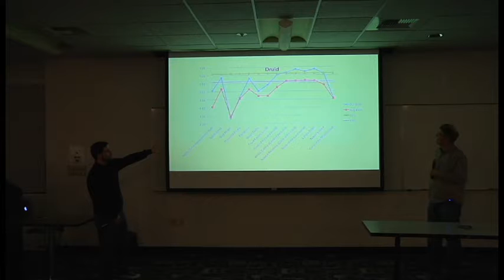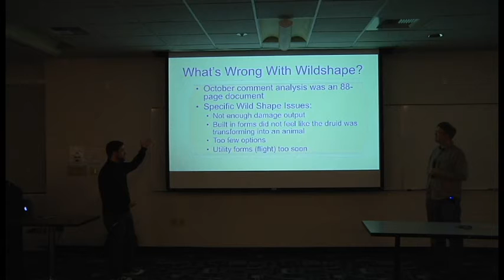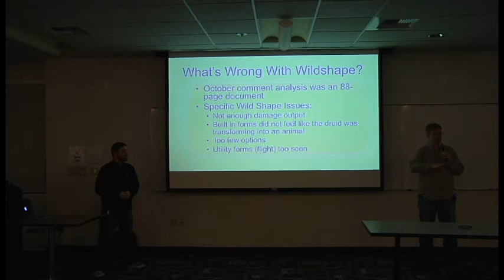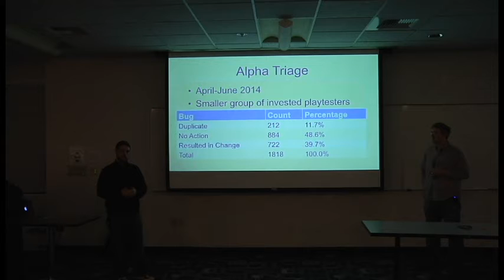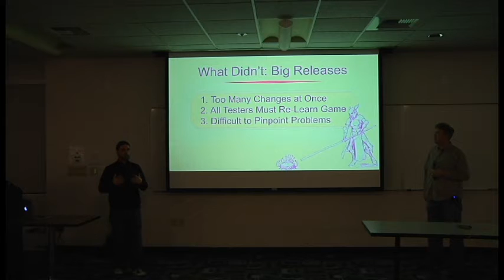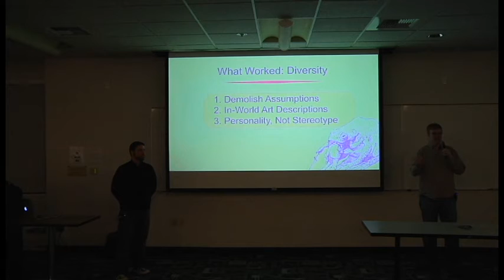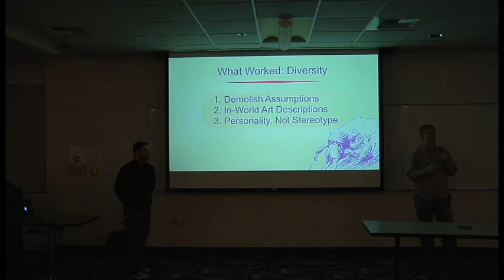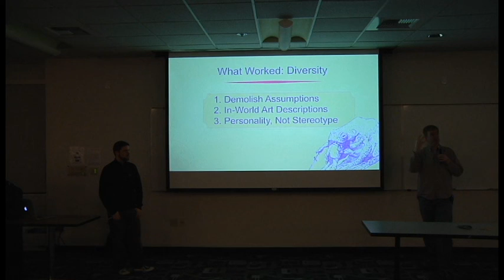Mike Mearls and Rodney Thompson | 4 of 7 | DigiPen's Student Senate Speaker Series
DigiPen's Student Senate Speaker Series

Like every game with a long history, D&D has faced the challenge of appealing to its existing audience while adapting to a new generation of gamers.

Learn how the design team built the next generation of the game using an open playtest process that upended nearly four decades of conventional wisdom about tabletop RPGs and the people who play them.